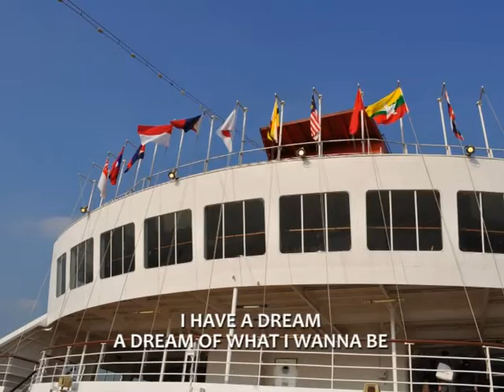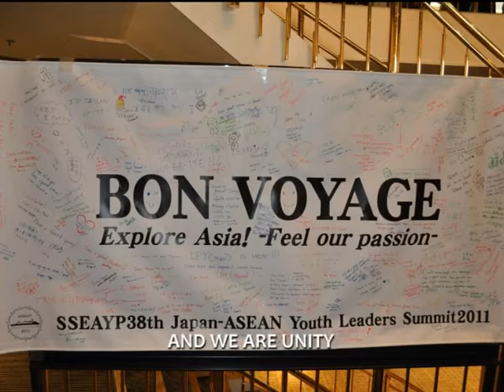SSEAYP 2011 : We are Unity (original version by LPYs)